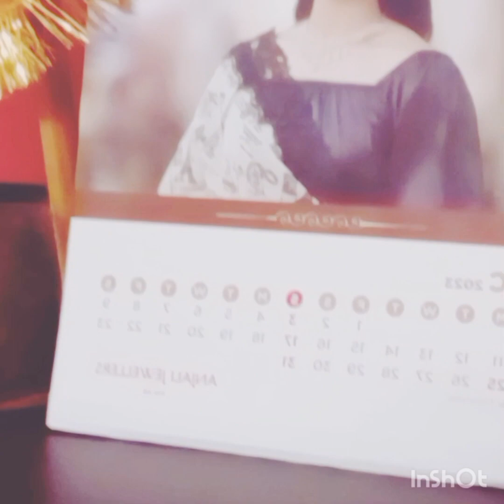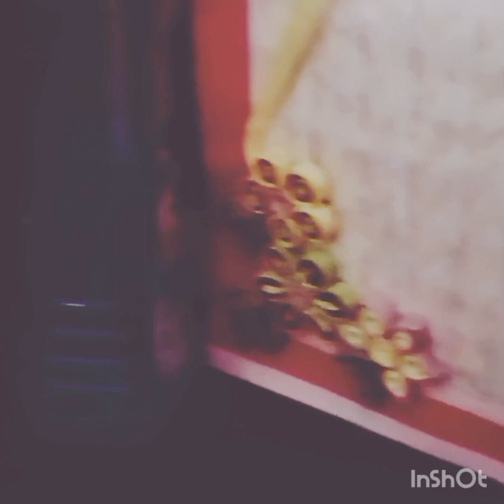boner barir room tour/বোনের বাড়ীর রুম টুর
Small Bedroom 🛏️ Makeover In Low Budget 🏡|| আমার ছোটো বেড রুমের মেকওভার আইডিয়া

My Home Tour || আমার স্বপ্নের বাড়িটা তোমাদের একটু ঘুরে দেখালাম

My New Home 🏠 Tour Vlog। Indian 3BHK Home Tour। Home Tour Vlog

Indian Home Tour🥰हमारा प्यारा छोटा सा घर 🤗/ Home Tour/Indian Village House

amar boner barir room tour,karon or bari noy flat,tai room gulo dekhalam।

view's my vlog.